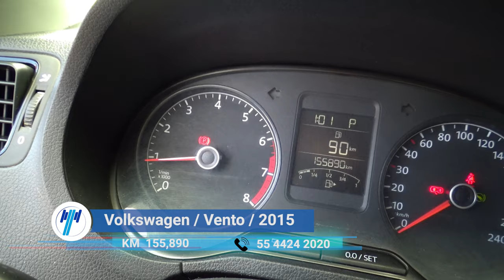Volkswagen / Vento / 2015 - 7831